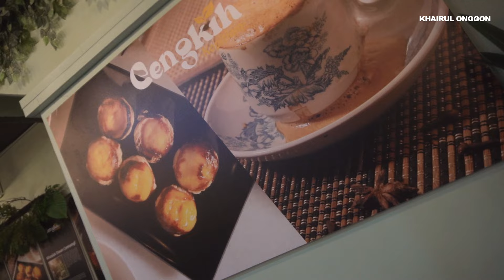Berjumpa Tamu Dari Indonesia ~ Lepak/Nongkrong di Cengkih Kopitiam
Ahad, 25/08/2024 makan malam di Cengkih Kopitiam bersama rombongan tetamu dari Medan, Indonesia mas Dodi dan mas Andy serta keluarganya yang datang ke Malaysia.

Juga hadir: @dodiwijaya  @BROZULCHANNEL @brozulstory  @AsEddyTv  @gelanggang360

Nama restoran: CENGKIH KOPITIAM
Lokasi: 14, Jln Pinggiran Putra 4A/1, Desa Pinggiran Putra, 43000 Kajang, Selangor
Waktu operasi:  Selasa - Ahad (Isnin tutup) 7.00 pagi hingga 10 malam